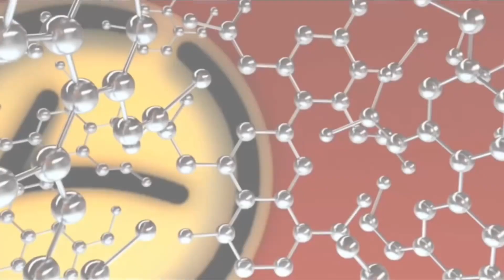Minardi Luigi VS Barbieri Giuseppe - 40° Gran Premio di Goriziana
Trasmissione in diretta del 40° Gran Premio di Goriziana, svolto nella città di Saint-Vincent presso il Palais. La prova è svolta con la modalità di gioco alla goriziana 2 su 3 a 400 punti. Per maggiori informazioni consultare il sito istituzione della federazione all'indirizzo